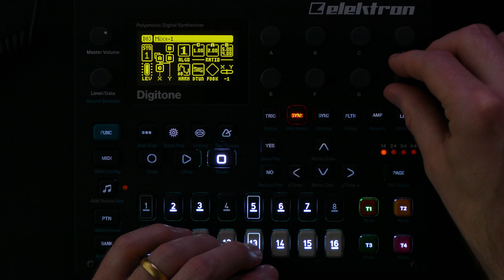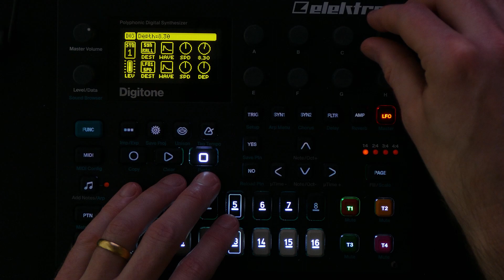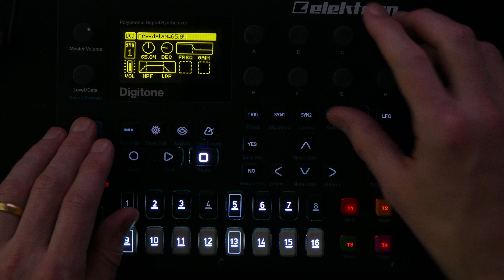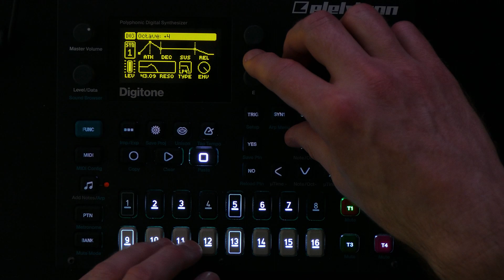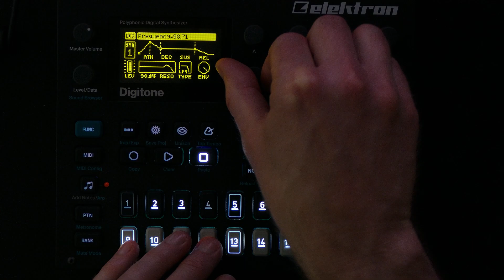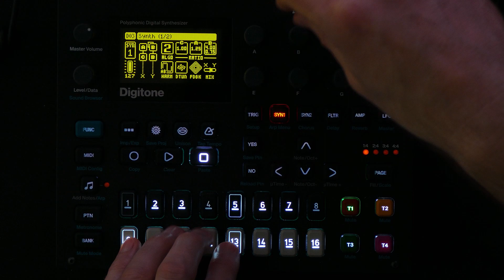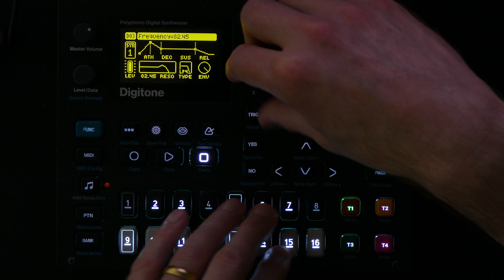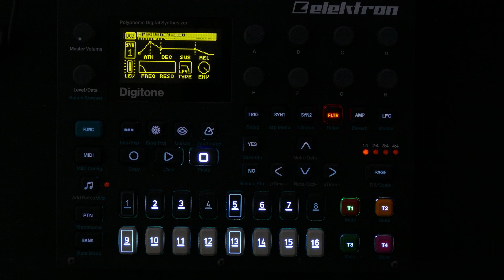Music: Elektron Digitone Ambient Drone/Improvisation - (The Future Never Spoke)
A dark ambient and meditative and drone-like improvisation and sonic exploration, featuring the Elektron Digitone, with some delay and reverb added by the Empress Effects Zoia.